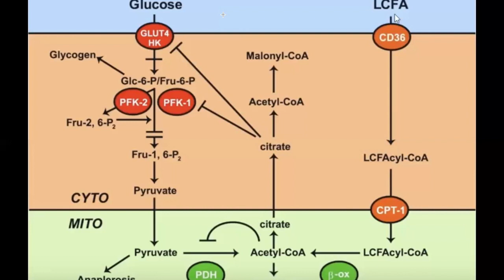Eating a mixed diet is the WORST thing you can do! Insulin Resistance and the Randle Cycle explained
In this video I explain why you are better off eating a high carb diet than a mixed diet which is what we are told to eat.

If you would like to join my slack group or have 1:1 coaching you can check out

I created my own empiricism based health and longevity framework.